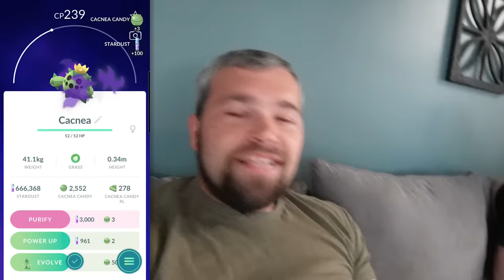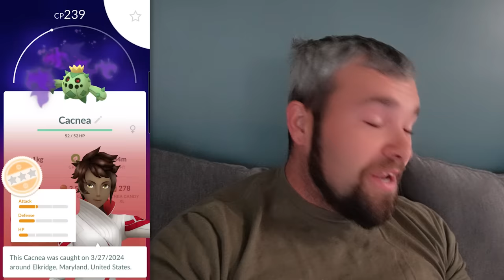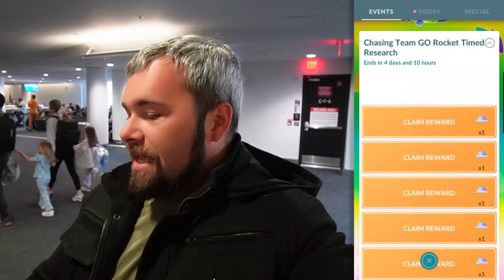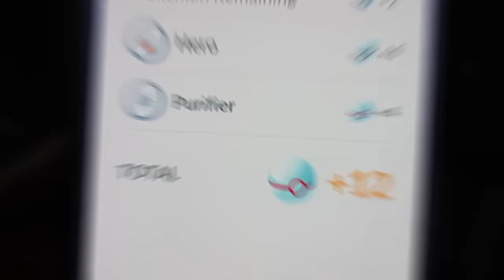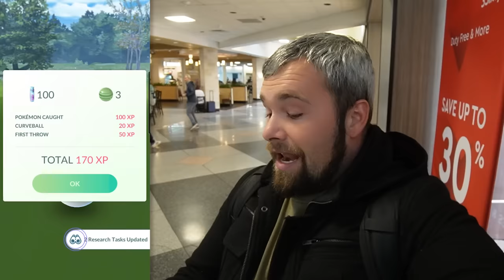New Shiny Shadow Hunt! Take Advantage of THIS before it's Gone! (Pokémon GO)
The New Shiny Shadow Pokémon have come to Pokémon GO! There's also a new boosted Shiny Pokémon! This has never happened before!